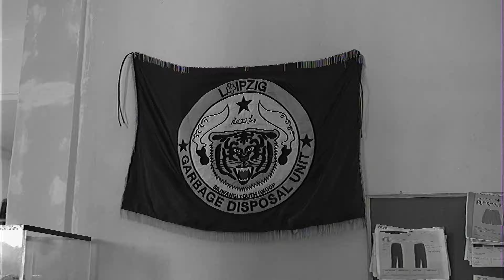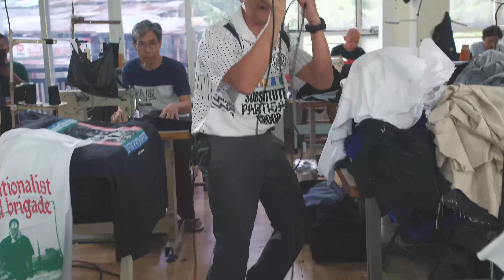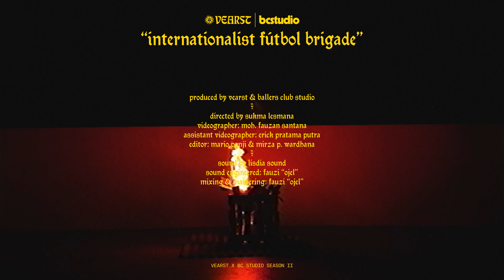Vearst x BC Studio Live Session: Leipzig Groop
Vearst & BC Studio presents:
Leipzig live session at Pasir Honje, Bandung.

Produced by Vearst & BC Studio
Directed by Sukma Lesmana
Videographer: Moh. Fauzan Santana
Ass Videographer: Erick Pratama P.
Editor: Mario Panji P. & Mirza Pahlevi W.

Sounds by Lisdia Sound
Sound Engineer: Fauzi "Ojel"
Mixing & Mastering: Fauzi "Ojel"

(c)2022